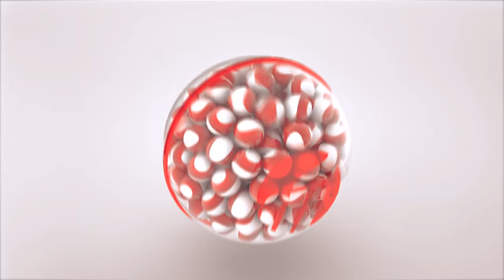BFA Investment Company (Project Helix)